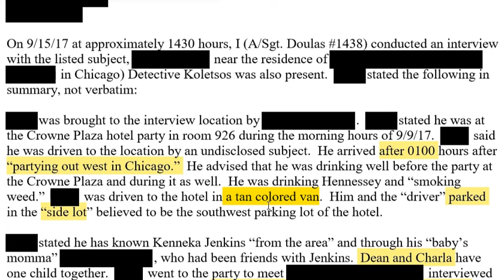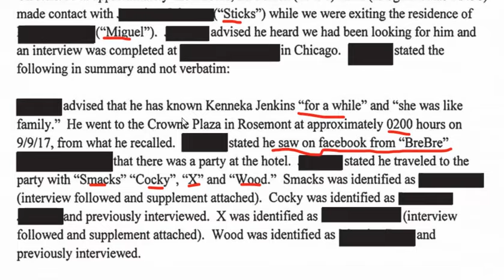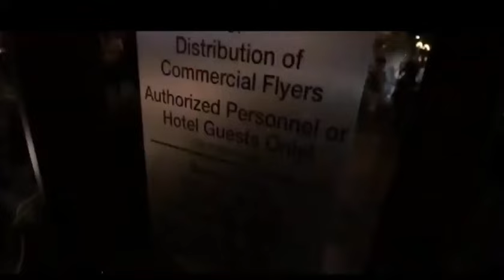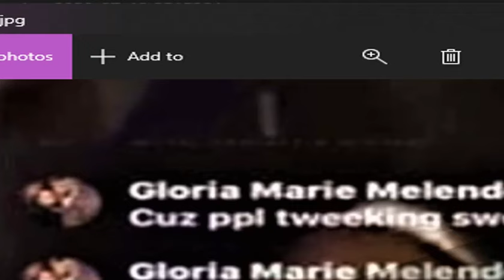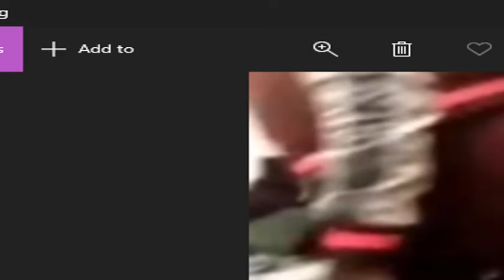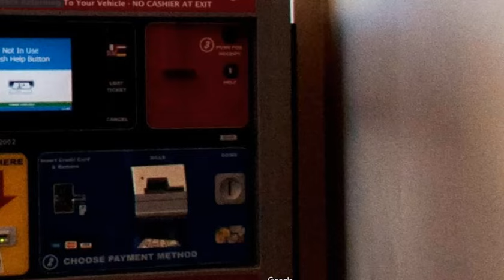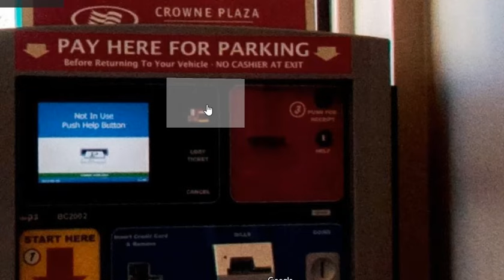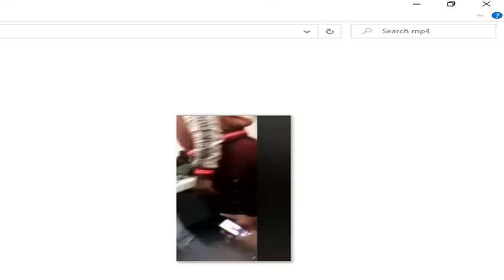WHERE WAS TY AFTER HIS LIVE ENDED BEFORE HE HELPED LOOK FOR KENNEKA? (WRAPPED UP)